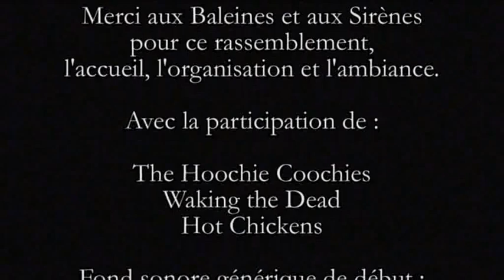Rassemblement 2012 du MC des Baleines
Les 9 & 10 juin 2012 Rassemblement organisé par le MC des Baleines à Courbouvin  (51) avec 3 concerts : Hoochie Coochies - Waking the Dead - Hot Chickens ... un vrai régal !